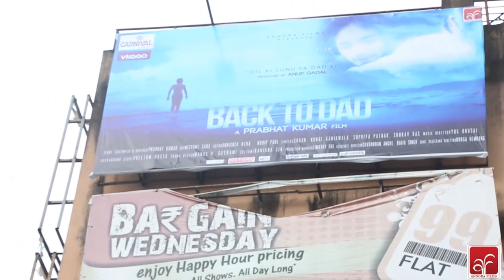BACK TO DAD 2ND DAY PUBLIC FEEDBACK, CARNIVAL CINEMAS, SILIGURI